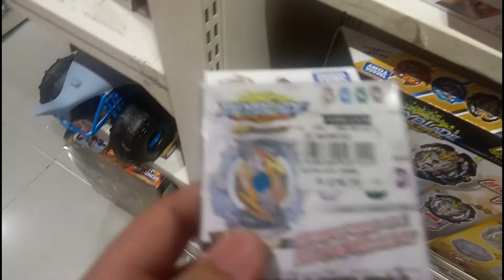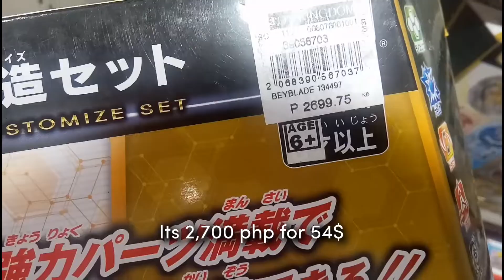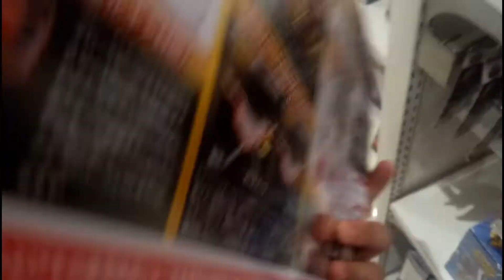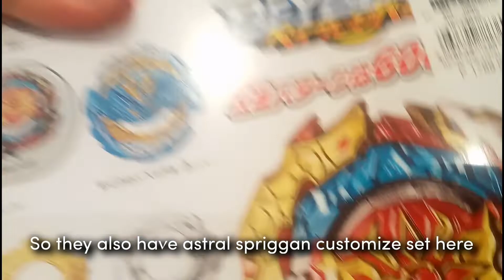Beyhunting in SM Lucena Philippines "Success? or Fail?"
Protagonist
Aoi Valt with Victory Valkyrie/Valtryek
Aoi Valt with God Valkyrie/ Genesis Valtryek
Akaba Aiga with Z Achilles
Akaba Aiga with Cho-z Achilles/ Turbo Achilles
Koryu Drum with Ace/Grand/Rock Dragon
Koryu Drum with Imperial Dragon/Command Dragon
Asahi Hyuga/Hikaru with King Helios and Suoer Hyperion
Asahi Hyuga/Hikaru with Helios Volcano and Hyperion Burn/Helios Blazebringer and Hyperion Flamebringer
Daikokuten Bell with Dynamite Belial/Destruction Belfyre
Antagonist
Shirosagi Lui with Lost Longinus/Lunior
Red Eye/Shy Kurenai with Spriggan Requiem/Spryzen Requiem
Phi with Revive Phoenix or Dead Phoenix
Gwyn with Bigbang Genesis/Eclipse Genesis
Valhalla Lain with Variant Lucifer or Lucifer The End/Vex Lucius or Lucius Endbringer
Rashad Goodman witg R. Savior Valkyrie or Greatest Raphael